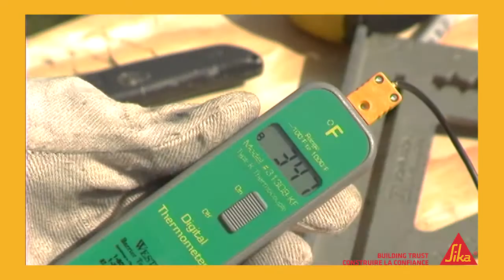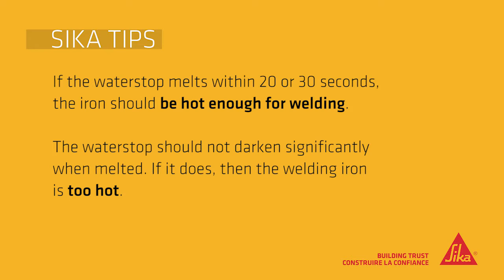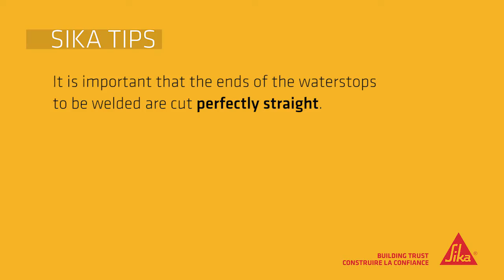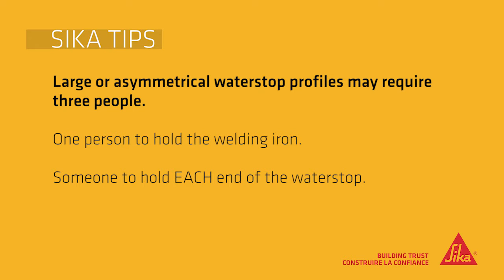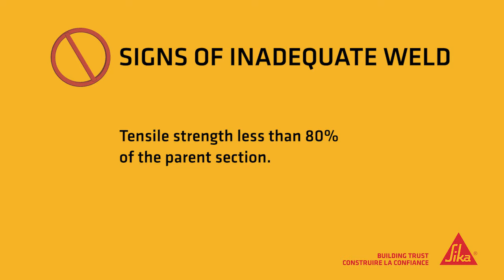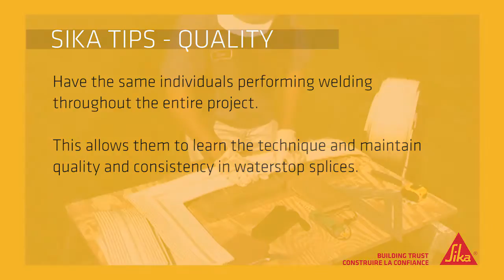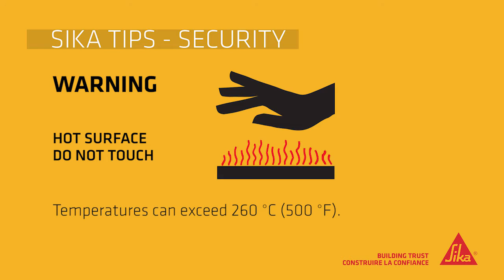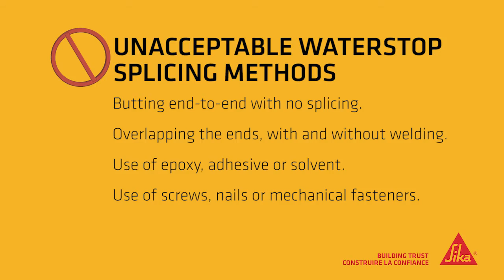Sika thermoplastic waterstops : Splicing irons for onsite welding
A quality waterstop installation requires quality welds. Sika splicing irons are specifically designed for welding thermoplastic waterstop and are constructed of the highest quality components for superior and long lasting performance. Discover the tools and the technique in action...